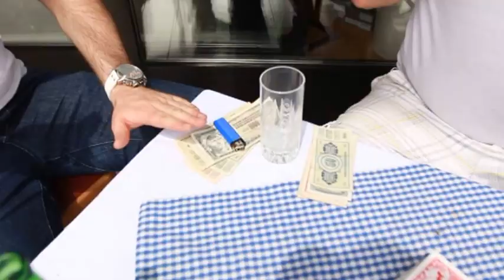Making of DAJ JOŠ JEDNO video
Dogajanje na snemanju spota skupine Leni Kravac za skladbo Daj još jedno.
avtor: Andrej Podbevšek